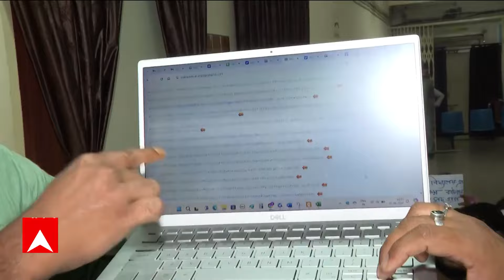Kolkata News: মৌলানা আবুল কালাম বিশ্ববিদ্যালয়ের উপাচার্যকে ঘিরে শিক্ষকদের বিক্ষোভ‍! ABP Ananda Live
West Bengal News: মৌলানা আবুল কালাম বিশ্ববিদ্যালয়ের উপাচার্যকে ঘিরে শিক্ষকদের বিক্ষোভ। মেয়াদ শেষের পরেও পদে থেকে বেআইনি কাজ চালিয়ে যাওয়ার অভিযোগ। বিক্ষোভকারীদের সবাইকে বেআইনিভাবে নিয়োগ করা হয়েছে, পাল্টা বিস্ফোরক দাবি উপাচার্যের।